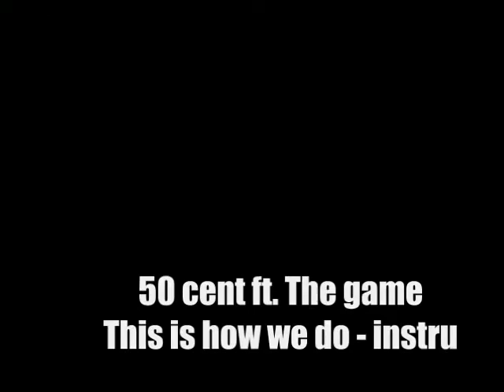Sergio dunks 2007-2008